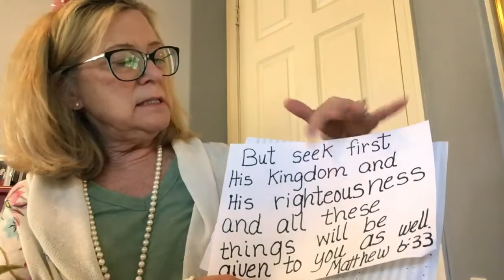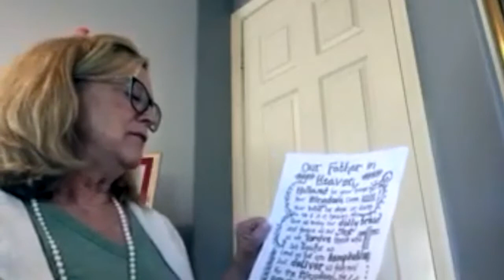Children's Lesson | The Parable of the Hidden Treasure and Pearl | Mrs. Corazza